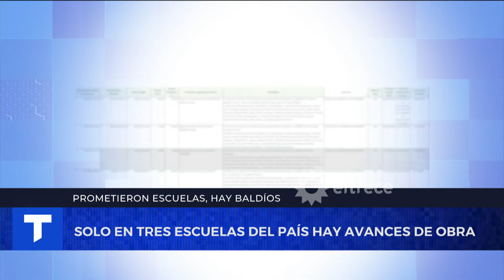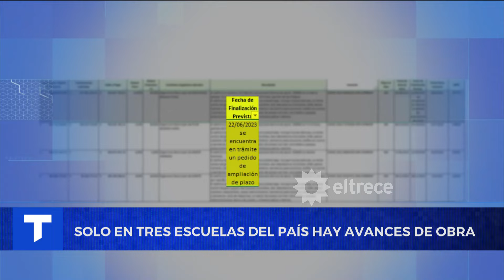PROMETIERON ESCUELAS, HAY BALDÍOS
A un año y medio del anuncio oficial, no hay obras.
Informe emitido el lunes 24 de julio de 2023 en Telenoche.